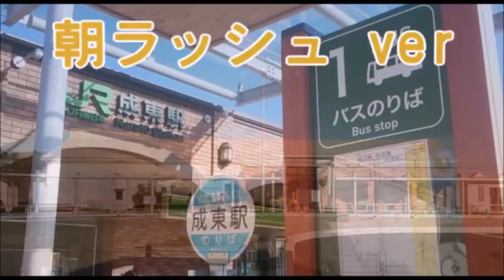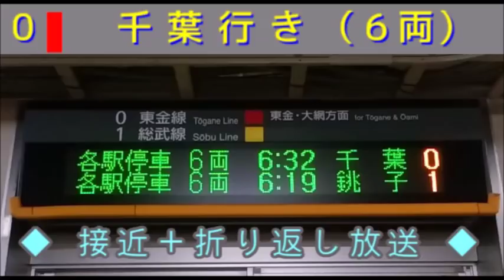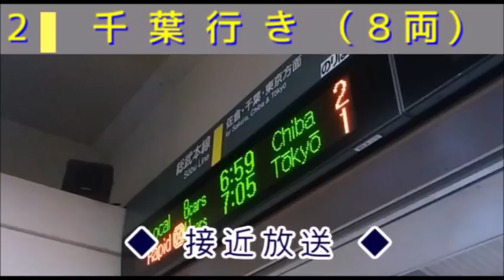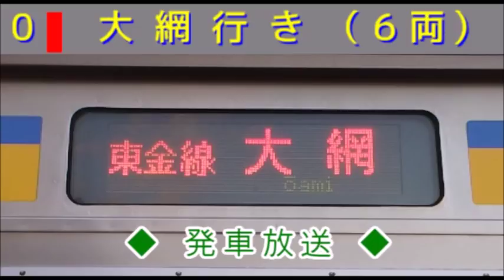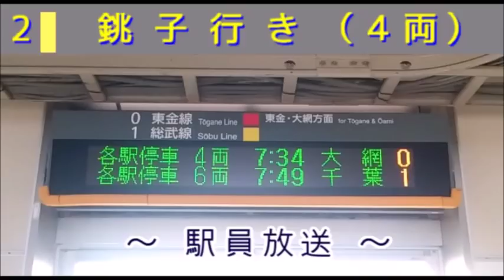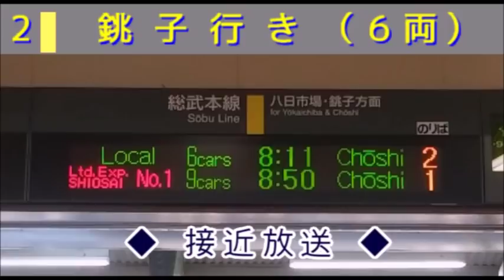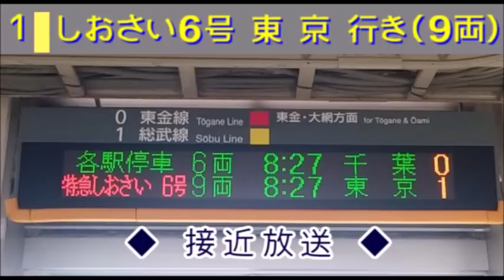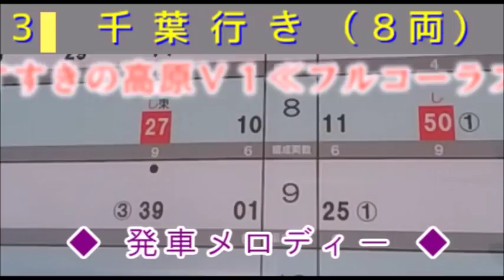【旧放送】〈JR総武本線・JR東金線〉成東駅 朝ラッシュ時 放送集【房総新標準型放送】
朝ラッシュ時間帯〈６時～９時４０分〉で聴ける放送集です。

☆内容内訳☆
各駅停車⇒（総）千葉・銚子：（金）千葉
快　速　⇒（総）東京：（金）通快東京
特　急　⇒　しおさい東京・銚子

☆放送装置が更新され「房総型」⇒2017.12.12～「旭型」に変更になっています。

収録日›２０１７.１２.０７（変更５日前）